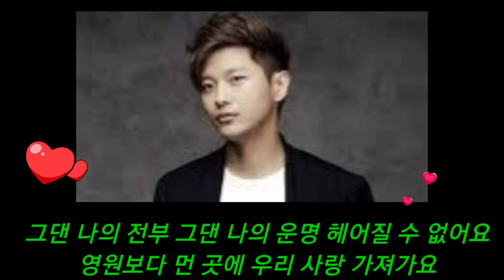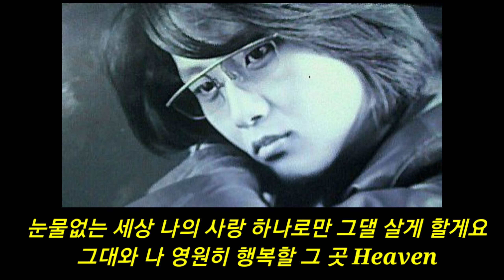김현성 ~ HEAVEN 헤븐 Lyrics